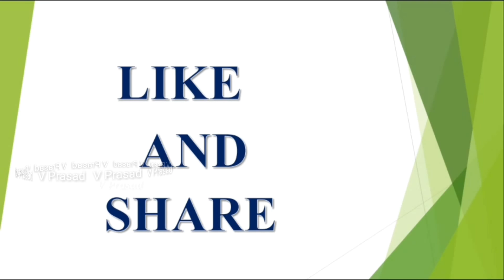Subha Muthurtham April 2018||Lucky Timings April 2018||V Prasad Health Tips In Telugu